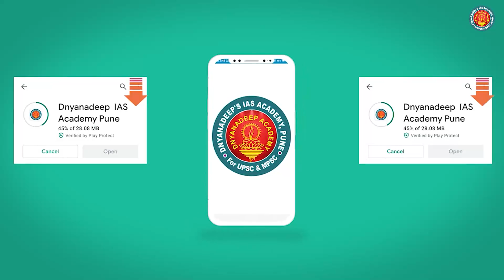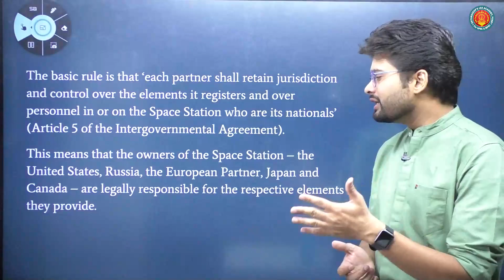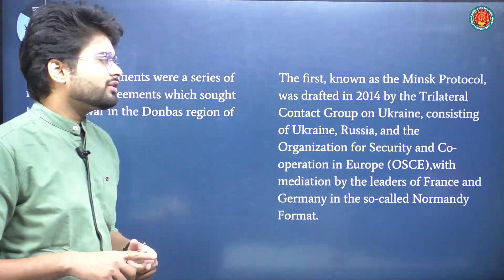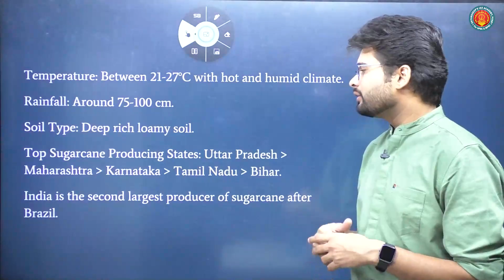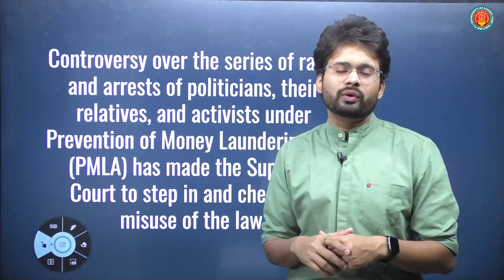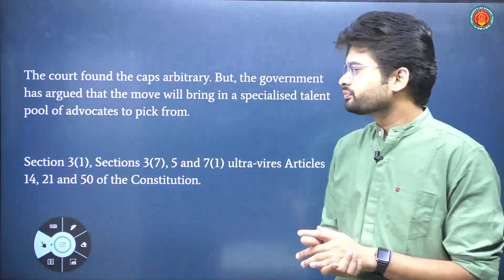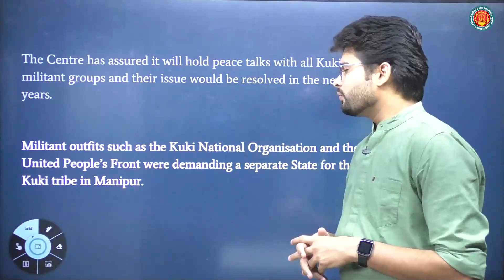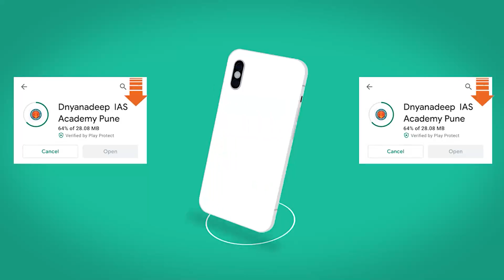UPSC Prelims 2022 CURRENT AFFAIRS Feb 2022(PART-02) | BY SATYAJEET HINGE SIR.Dnyanadeep Academy pune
Hello everyone,
In this lecture, we are going to discuss UPSC Current Affairs Lectures

This is one of the very important series from the UPSC prelims point of view.
Also, We started Some Important Series Link is below...

व्हिडिओ आवडला असेल तर कृपया लाइक (like) करा जेणेकरून हा व्हिडिओ YouTube गरजू विद्यार्थ्यांपर्यंत पोहचवेल
आमची अँप डाउनलोड करण्यासाठी खालील लिंकवरती क्लीक करा